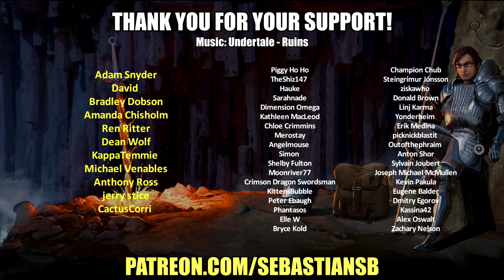Let's Play Final Fantasy XIV: Alexander Co-op Part 64 - Living Liquid, Manipulator, Twinkledinks